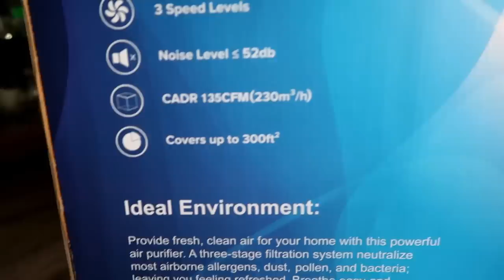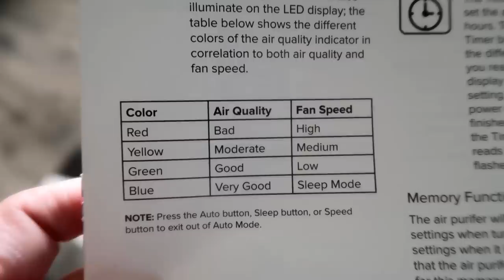Memphis Loves This Chair ( and Cleaner Air )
Levoit Air Purifier Links:
Compact Air Purifer
Room Air Purifier

Another Random day in our life.  Sometimes I watch these and think to myself. . I wonder how many other people's lives are as crazy as ours, then I remember, everyone's life is crazy!  Everyone has to work, everyone has good days and bad days, everyone has ups and downs!  Life keeps moving forward!  Don't take it for granted!  Spend time with your family and friends, do fun things, take risks, enjoy life!